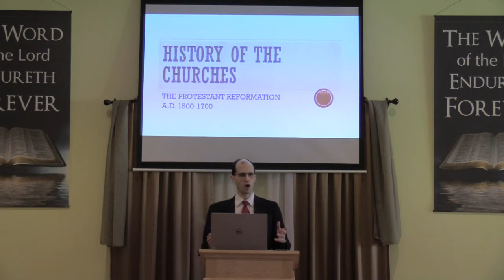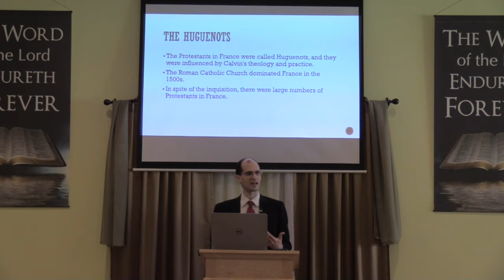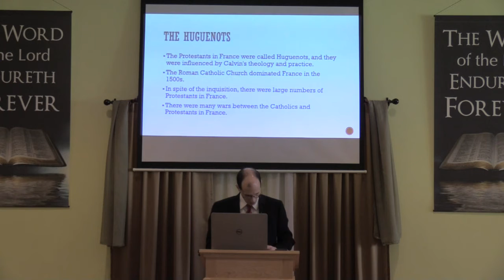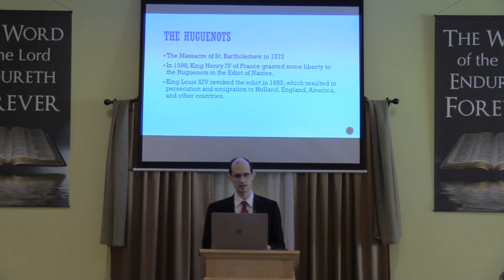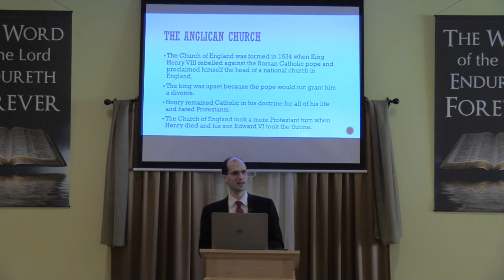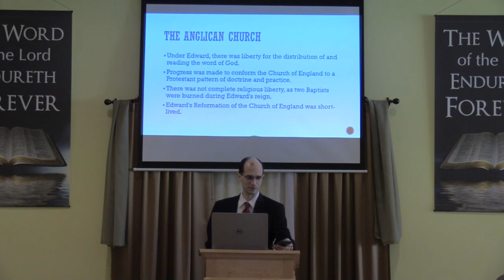History of the Churches - Lesson 37: The Protestant Reformation (Part 6)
Sunday School

Based on the book "History of the Churches" by David Cloud